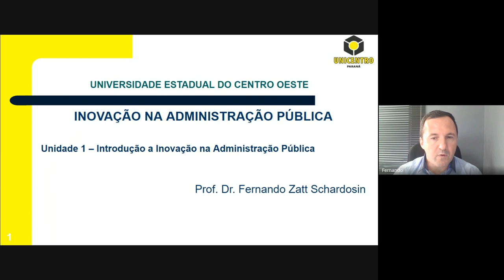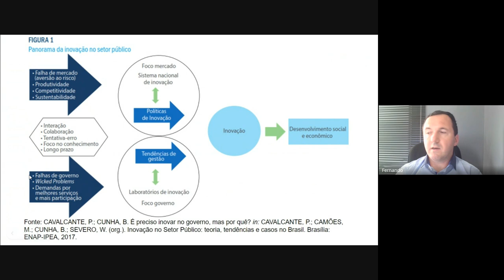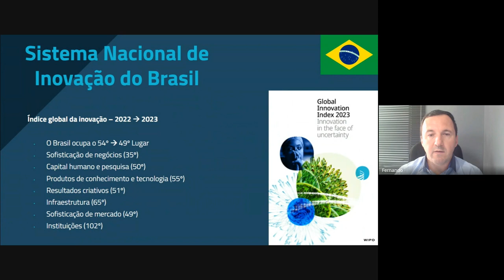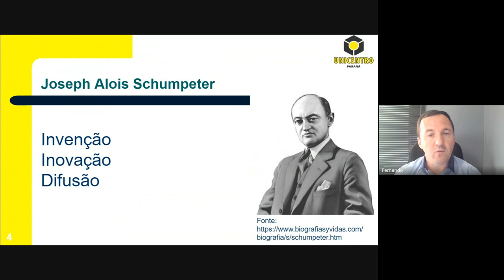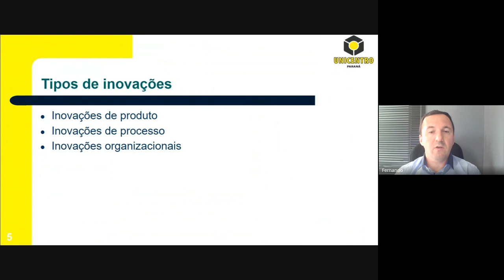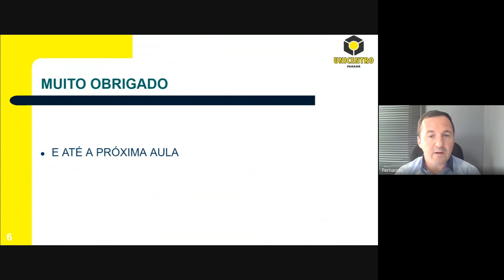[ADMP] - Inovação na Administração Pública - Introdução ao conteúdo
Introdução ao conteúdo na disciplina de Inovação na Administração Pública com o professor Fernando Zatt Schardosin para o curso de Administração Pública - EaD da Universidade Estadual do a Centro Oeste do Paraná.